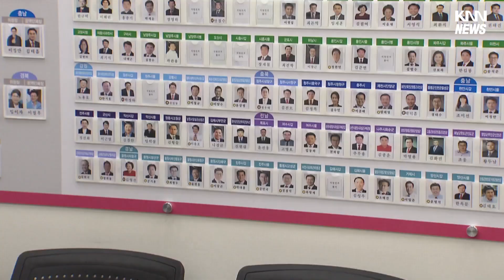국민의 힘, "본선경쟁력이 최우선"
[앵커]
'70%는 물갈이된다'던 국민의힘 부산 지역 당협위원장 교체 폭이 당초 전망보다 줄어들 전망입니다.

KNN이 보도했던 부산시의 CCTV 설치 예산 낭비문제가 부산시의회의 도마 위에 올랐습니다.

한주 동안의 지역 정가표정, 김상진 기자입니다.

[기자]
국민의힘의 영남권 현역 물갈이설은 그동안 정설처럼 회자돼왔습니다.

70% 정도를 새 인물로 교체할 거란 말이 돌았습니다.

특히 부산은 15명 의원 가운데 최대 10명이 바뀔거라는 증권가 정보지가 돌면서 전국적 관심을 끌었습니다.

하지만 최근 여권 내 기류는 다릅니다.

김기현 대표, 이철규 사무총장 할것없이 대통령 측근 공천설에 선을 긋고, 본선 경쟁력이 최우선이라고 강조하고 있습니다.

중앙에서 활동이 두드러지지않더라도 지역 관리가 잘된 의원이라면 공천받을 가능성이 있다

여권의 한 핵심 인사는 이런 말로 달라진 분위기를 전했습니다.

과거 총선처럼 당협위원장의 절반 정도 물갈이선에서 진행되지 않겠냐는 예측입니다.

특히 여의도연구원이 9월안에 실시할 자체 여론조사가 매우 중요해졌습니다.

후보간 경쟁력이 드러날 것으로 보이는데, 각 당협별 당무감사에도 반영될 것으로 보여 11월쯤 대략적인 공천 얼개가 잡힐 전망됩니다.